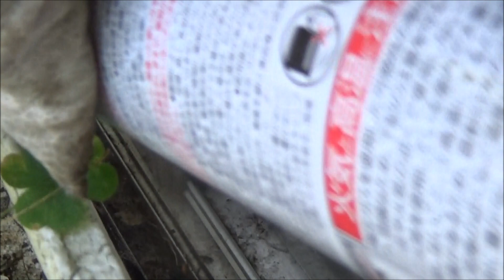白河市でスズメバチ駆除- 窓を開けたら蜂の巣が落ちた？！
窓を開けたら、蜂の巣が縁側にいきなり落ちたとのこと（白河市、２０１７年７月２０日）。窓枠に作っていたコガタスズメバチの巣が長い間開けたことがない窓を開けたことで落ちたのである。